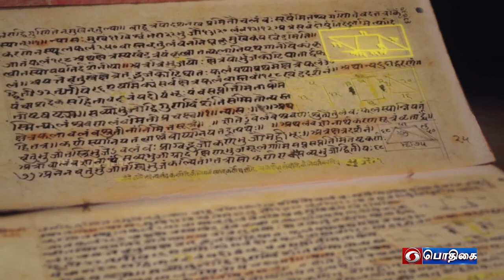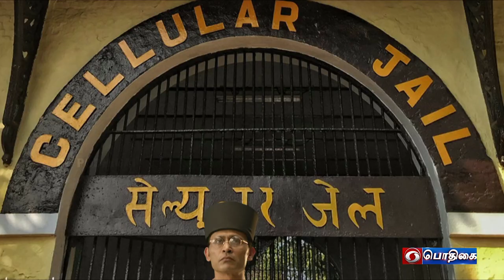Promo | Swaraj - இந்திய சுதந்திர போராட்டத்தின் கதைகளின் தொகுப்பு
Swaraj -The Comprehensive Story of India's Freedom Struggle